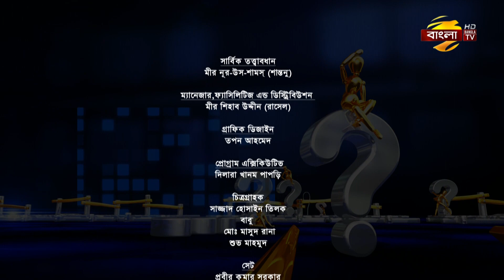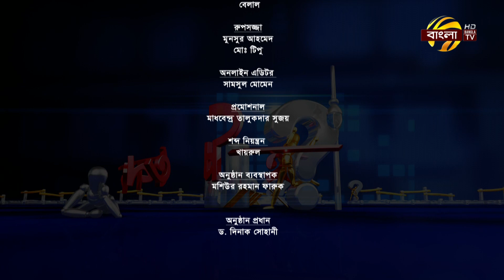প্রমিসেস জানতে চাই | পর্বঃ ৩৩৪ | ২৯/০৩/২০২৪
সচেতনতামূলক অনুষ্ঠান -প্রমিসেস জানতে চাই
সঞ্চালনায় : নুজহাত-ই -রহমান